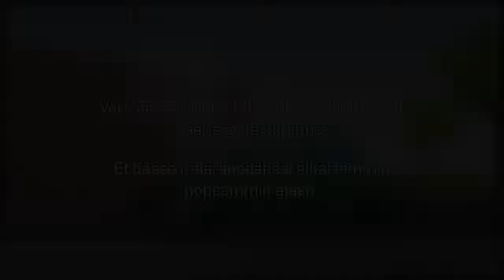Taxistars Training Videos - Section 3.1.3 SPEEDING - FI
This project has been funded with support from the European Commission within the framework of the Lifelong Learning Programme of the Education and Culture Directorate General. This website reflects only the views of the authors, and the European Commission cannot be held responsible for any use which may be made of the information contained therein.